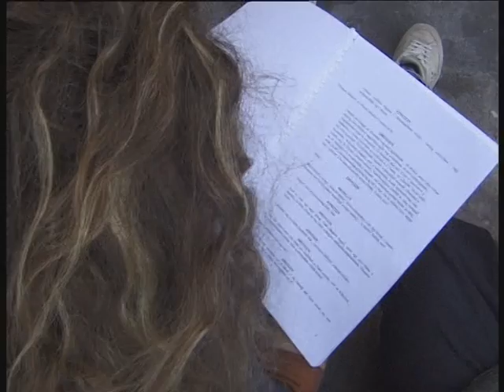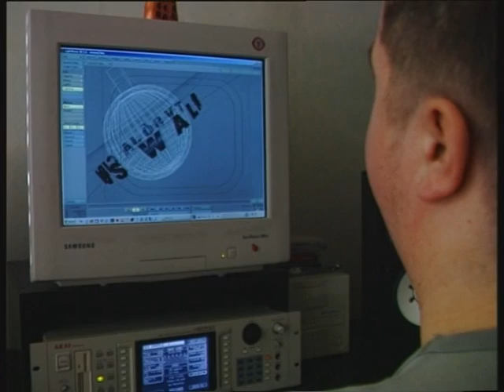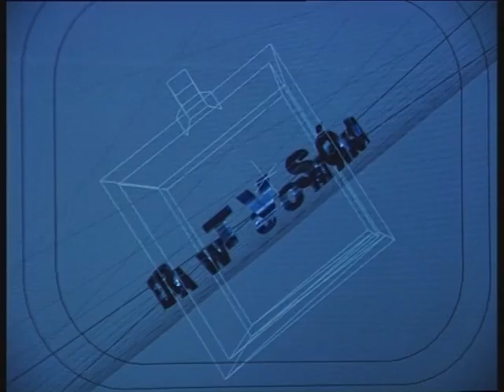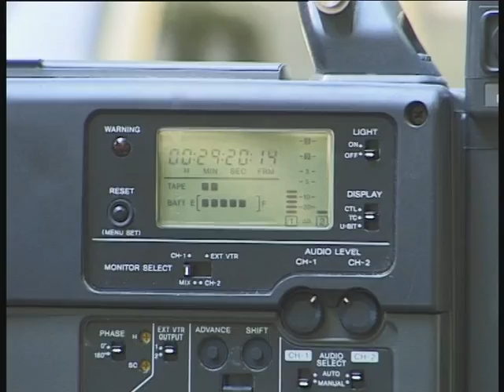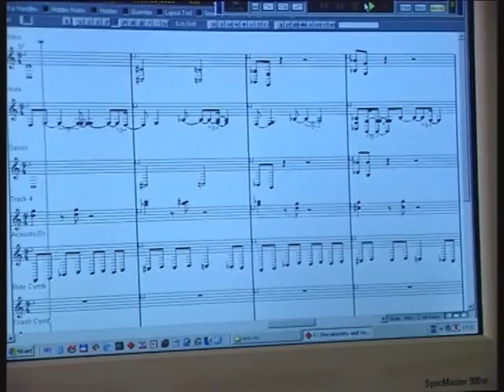Einstein mega Shotgun - werkfilm (2003)